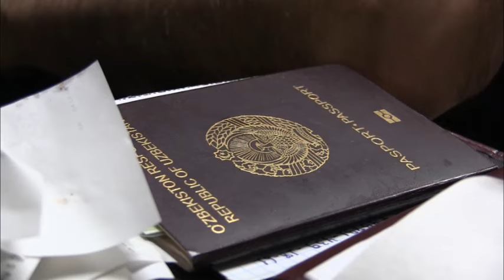В новогодние каникулы саратовские полицейские и военкомы "дарили" мигрантам повестки